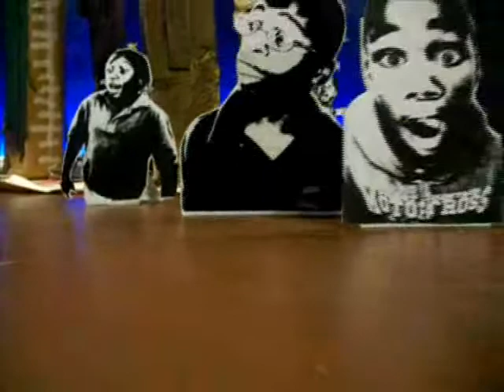ALIEN ATTACK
kidsmART presents: world class of Samuel Green 2009